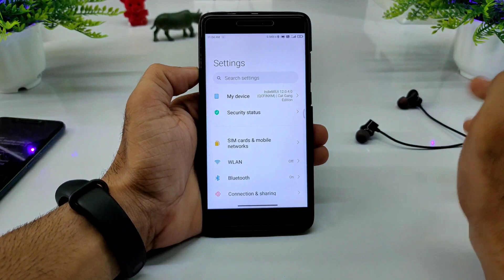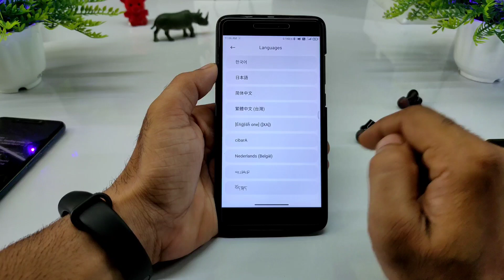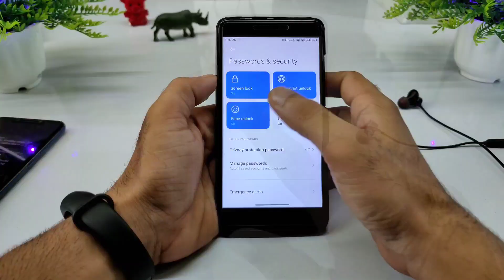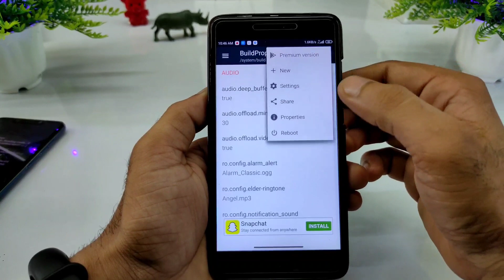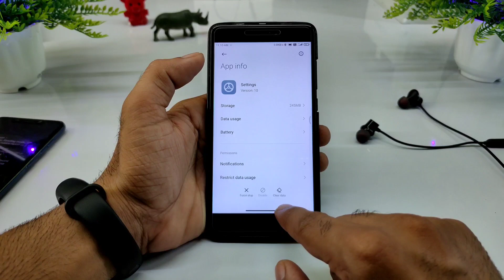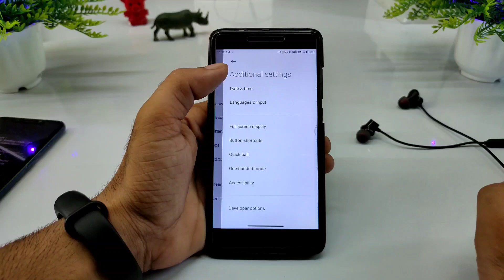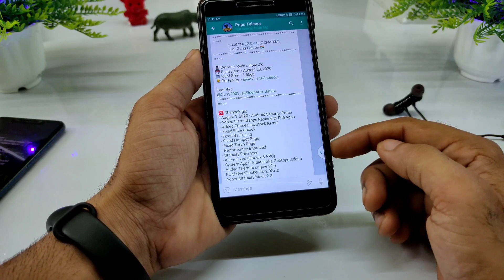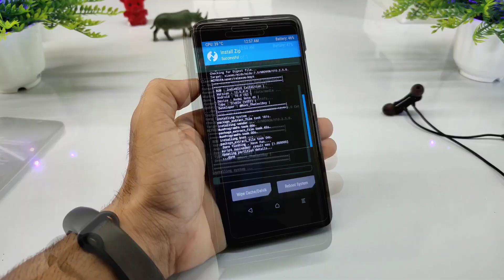[ANDROID 10] STABLE MIUI 12 Redmi Note 4 | MIUI 12.0.4 Stable Cat Gang Edition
☑️ DOWNLOAD LINK ⬇️
🏷️MIUI 12.0.4 Stable Redmi Note 4
Credit :- @Rovi_TheCoolBoy

☑️ XIAOMI ANDROID 11 DEVICE LIST

Xiaomi Redmi 9A (Unreleased)
Xiaomi Redmi 9C (Unreleased)
Xiaomi Poco M2 Pro (Unreleased)
Xiaomi Redmi 10X Pro 5G
Xiaomi Redmi K30i 5G
Xiaomi Redmi K30 5G
Racing Xiaomi Poco F2 Pro [Confirmed]
Xiaomi Mi 10 Youth 5G
Xiaomi Mi 10 Lite 5G
Xiaomi Redmi K30 Pro Zoom
Xiaomi Redmi K30 Pro [Confirmed]
Xiaomi Mi 10 Pro 5G [Confirmed]
Xiaomi Mi 10 5G [Confirmed]
Xiaomi Poco X2 [Confirmed]
Xiaomi Redmi K20 Pro Premium

☑️ THESE XIAOMI SMARTPHONES MAY GET THE ANDROID 11

☑️ MIUI 12 INDIA SUPPORTED DEVICES LIST | MIUI 12 STABLE UPDATE ELIGIBLE DEVICE LIST FOR INDIA

POSSIBLE FEATURES OF THE XIAOMI MIUI 12 SYSTEM System-wide dark mode New Graphical user interface (GUI) Latest Android version (Android 11) 16:9 ratio display better compatibility for application Multiple clone app support Dark mode support to all System application LIST OF XIAOMI PHONES TO RECEIVE MIUI 12 According to adimorahblog

Xiaomi MI 10 Pro Xiaomi MI 10

☑️ POCO SERIES

POCO F1
POCO X2

☑️ REDMI PHONES

Redmi K30
Redmi 8
Redmi 8A
Redmi 7
Redmi 7A
Redmi Y2/S
Redmi Y3
Redmi 6
Redmi 6a
Redmi Note 5/ Redmi Note 5 Plus Redmi 5/ 5A Redmi Note 4/ 4X